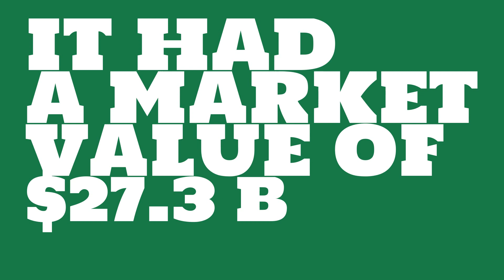What were the 2017 sales of Kao Corp?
Watch this video to learn about Kao Corp.